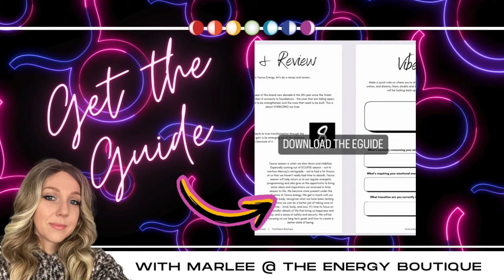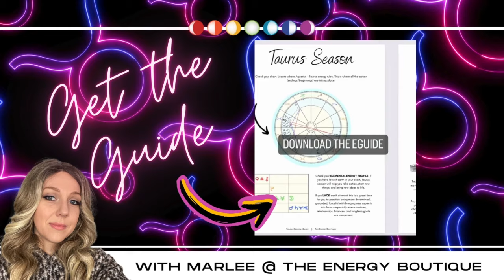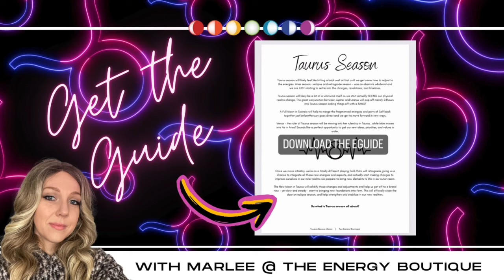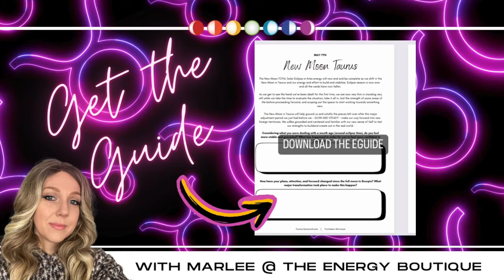APRIL'S ENERGY FORECAST: TAURUS SEASON